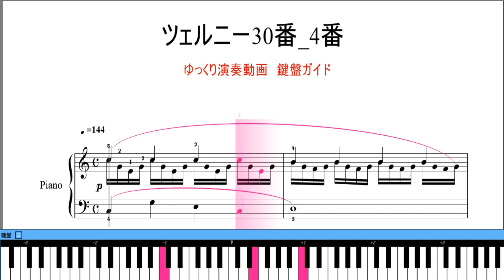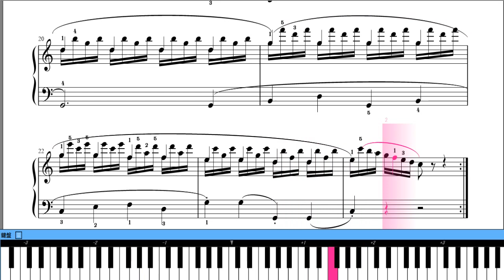ツェルニー30番 練習曲 4番 【ゆっくり】 鍵盤ガイド付き 楽譜動画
楽譜あります。無料です。下記ＵＲＬから印刷ダウンロード
楽譜記載のテンポの1/4で演奏される鍵盤付きの楽譜です。